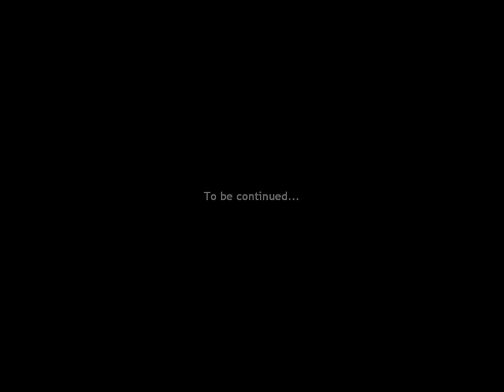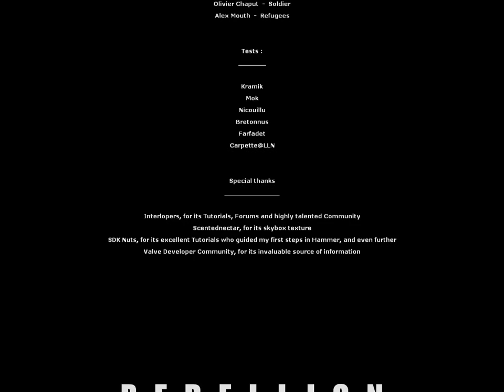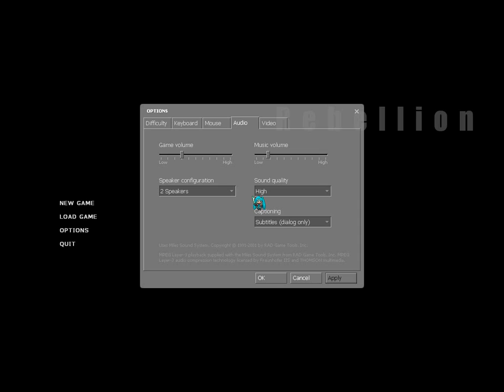From Ally To Rebel | Half-Life 2 - Rebellion Walkthrough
Finally decide to come back with a short HL2 mod.